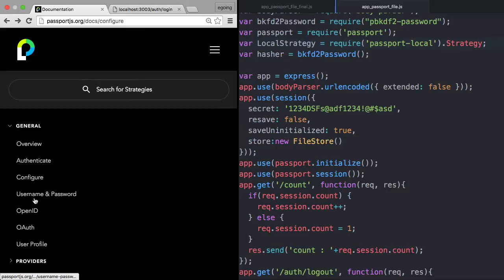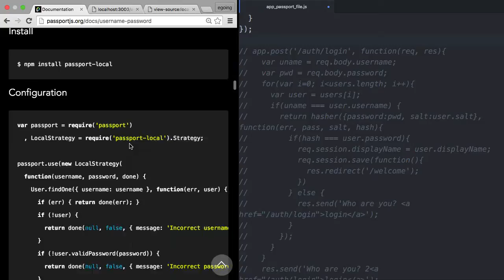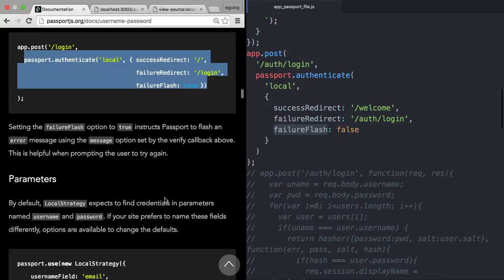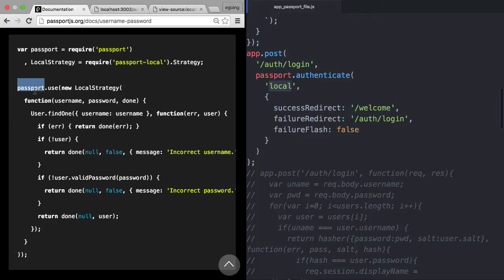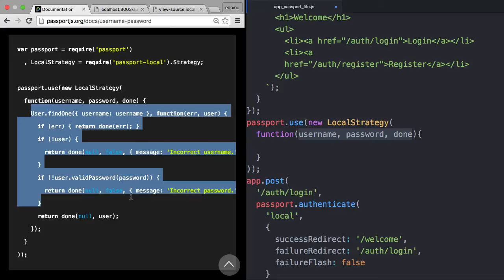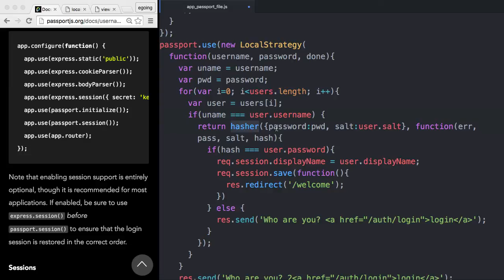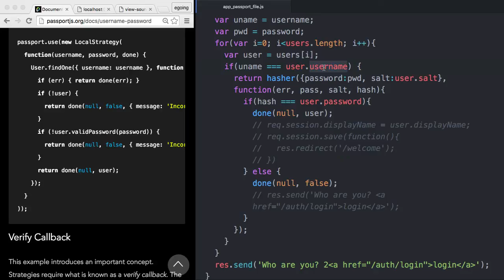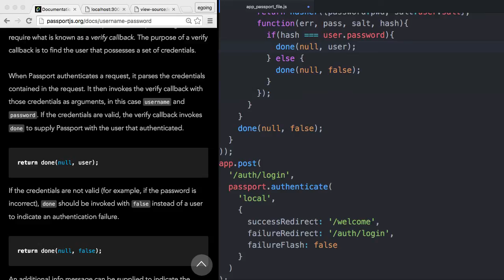Server Side JavaScript - Passportjs 3 : route